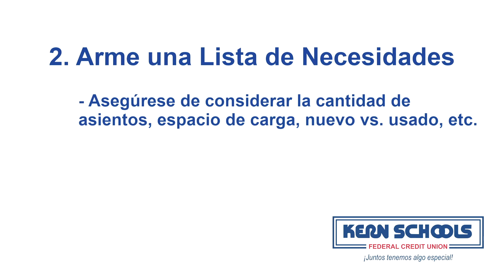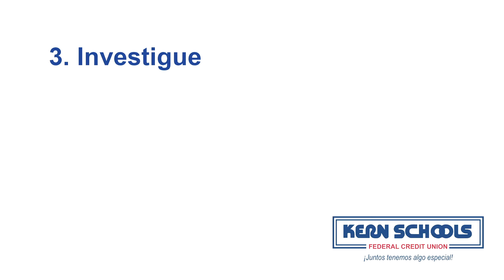Cosas que Hacer Antes de Comprar un Auto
Usted sabe que quiere comprar un auto; a lo mejor es su primera vez, o hace tiempo que no lo hace y no sabe bien por dónde empezar.
Aquí hay 4 cosas que hacer antes de visitar una concesionaria.